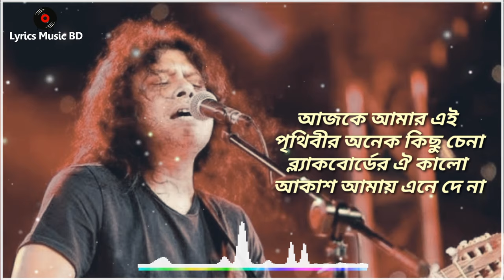স্যার-Sir || জেমস- James || Lyrical Music || Edit Video Song By Nirob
এই ভিডিওটা যদি আপনাদের একটুও ভালো লেগে থাকে।
করে পাশে বেল Botton এ click করে রাখবেন। আমরা
কোনো Video Upload করলে Video এর Notification
চলে যাবে সরাসরি আপনার কাছে। আপনারা যদি আমাকে
পরবর্তীতে আরো ভালো ভালো ভিডিও বানাতে পারবো।
আর এই ভিডিওতে যদি কনো ভুল থাকে তাহলে প্লিজ।
 ক্ষমার চোখে দেখবেন। আমি এই channel এ নিয়মিত
videos Upload করি। আশা করি আপনারা আমার পাশে  থাকবেন

 ধন্যবাদ

Sir Lyrics by James In Bengali :

মানুষেরও যে আকাশের মত হৃদয় থাকতে পারে
তাকে না দেখলে হয়তো আমার জানাই হতো না।
রূপকথারও বাইরে যে এক বিশাল জগত আছে
তার কাছে না শুনলে বোধ হয় শোনাই হতো না।
আজকে আমার এই পৃথিবীর অনেক কিছু চেনা
ব্ল্যাকবোর্ডের ঐ কালো আকাশ আমায় এনে দে না।
এনে দে না বয়সটা সেই ছয় কিংবা সাত,
হয়তো তবে ফিরে পেতাম স্যারের কোমল হাত।
সালাম জানাই সহস্রবার আমার তিনি গুরু
তার কাছেই হয়েছিল শিক্ষা জীবন শুরু।

আজকে আমি সবই বুঝি ভুল করেছি কত
তখনতো কেউ দেখেনিতো স্যারের বুকের ক্ষত।
দেখেছিলাম তার দু’চোখে স্নেহের মহাসাগর
যা চেয়েছি তাই পেয়েছি স্বার্থপরের মত।

Manushero je akasher moto hridoy thakte pare
Taake na dekhle hoyto amar janai hoto na
Rupkotharo baire je ek bishal jogot ache
Tar kache na shunle bodh hoy shonai hoto na
Aajke amar ei prithibir onek kichu chena
Blackbord er oi kalo akash amay ene de na
Ene de na boyosta sei 6 kingba 7
hoyto tobe phire petam sir er komol haat
Salam jani sohoshro baar amar tini guru
Taar kachei hoyechilo shikkha jibon suru